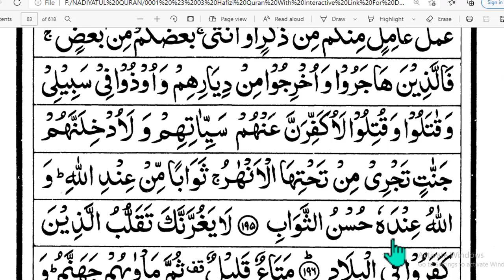surah al imran ayat 194-195 || সূরা আল ইমরান আয়াত ১৯৪ ও ১৯৫ || ৪ পারা ১৫ পৃষ্ঠা তেলাওয়াত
সূরা আল ইমরান আয়াত  ১৯৪ ও ১৯৫।
৪র্থ পারা।
banan kore quran shikkha.
কুরাআন শিখুন বানান করে তাজবীদের সাথে।
4th  para  surah al imran 15th page
quran telawat para 04, quran para 4, ৪র্থ  পারা আল ইমরান, বানান করে কুরআন পড়া,বানান করে কুরআন শিক্ষা। কুরআন শিক্ষা ক্লাস।surah al imran